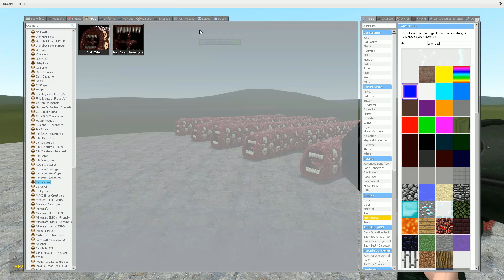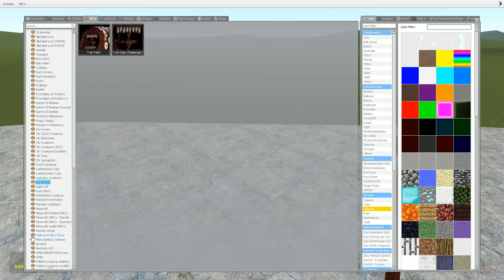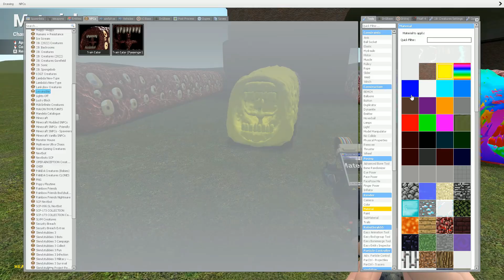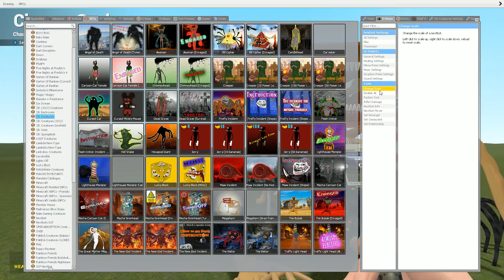NEW GIANT TRAIN EATER ALL COLORS in Garry's Mod!